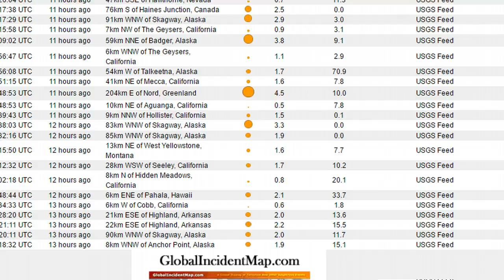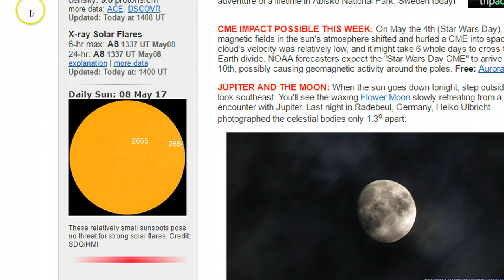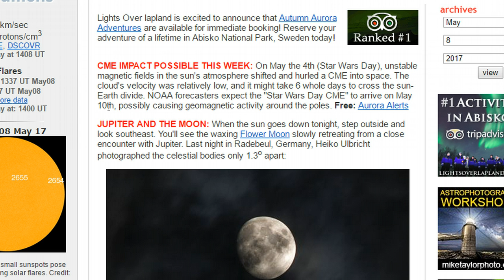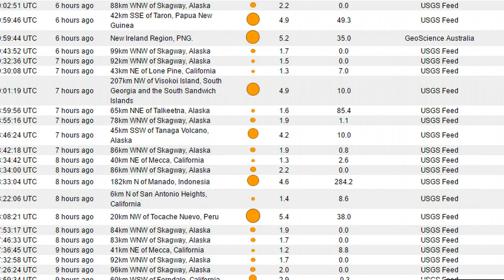Earthquake Update, Upcoming Full Moon and Incoming CME On May 10th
There has been a series of earthquake swarms in the Alaska region recently. We have also seen  big quakes hit around the time of a full moon. That day this month is on the 10th. That is also the same day we could get hit with an incoming CME from the sun. Both the cycle of the moon and incoming solar energy have had connections to big earthquakes in the past. So i will keep an eye on the 3 day window around the 10th and update if there are any big changes.